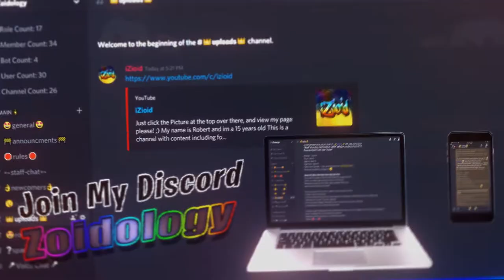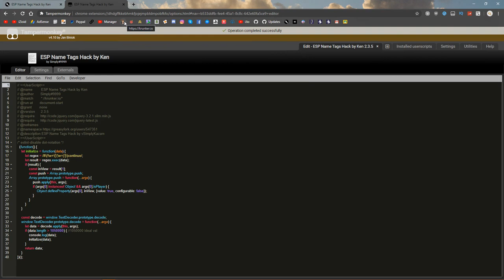KRUNKER.IO NAMETAGS SCRIPT 2.4.7 HACK/CHEAT JUNE WALLHACK, ENEMY NAMES, ESP!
►Skype: iZioid
►username: live:mozaik79